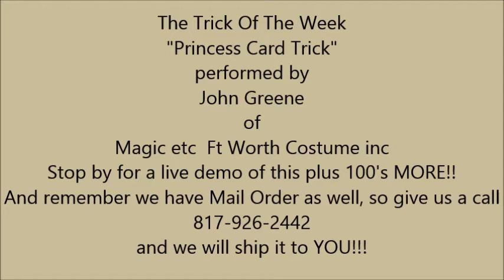"Trick Of The Week" from MAGIC etc Ft Worth Costume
This week we are featuring Princess Card Trick as "The Trick Of The Week"!
Stop by for a live demo of this PLUS 100's MORE!!
We are open 7 Days A Week!! And we have Mail Order, so give us a call and we will ship it to you!